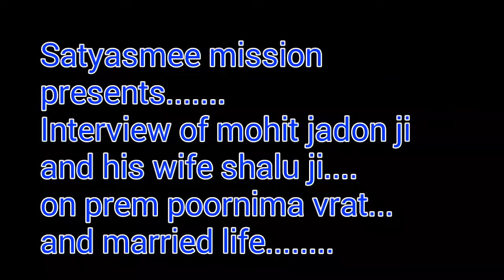प्रेम पूर्णिमा व्रत का पति पत्नी के जीवन पर प्रभाव बता रहे ह मोहित जादौन व् उनकी धर्मपत्नी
Prem Purnima Vrat 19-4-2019 and its procedures#.
Prem Purnima Vrat celebrates on Purnima Tithi (full moon day) of Chaitra month( March-April month). On this auspicious day married gents practice fast for the divine love and well being of their beloved wives.
In the morning husband will lit the divine flame before the deity of Prem Purnima  Devi and put an apple (As apple is the fruit eating which Havva got the knowledge of love) before it. A yantra of full moon (made of silver and depicting the Prem Purnima) will be embedded in that apple. A prasadam of Kheer(rice cooked in sweet milk) will also be prepared. Through out the day husband will observe the fast.
In the evening wife will eat a piece of the apple and put some kheer before the deity. Then husband and wife will bind a sacred thread of rainbow colour(symbol of seven births) at the wrist of each other. Husband then break his fast by eating remaining apple and kheer. Unmarried and widower gents will also observe the fast. They will bind one thread at their wrist and the other at the hand of Prem Purnima Devi. The other procedure remains same.
This vrat will provide all the material and spiritual comfort to the wife. The unmarried gents will marry to the lady having all the virtues. For widower, this vrat will provide spiritual well being of his dead wife' soul.
This vrat celebrates every year. Those gents who loves their wives should definitely celebrate this vrat.
Swami satyander satysahib ji
Jai Prem Purnima Devi.
Jai Satyaom Sidhhaye Namh:
आओ पूर्णिमां देवी का व्रत विधि बताता हूँ जो की इस प्रकार से है
इसी दिन ईश्वर पुरुष ने अपनी प्रेम पत्नी ईश्वरी व अपनी संतान के लिये सवर्प्रथम व्रत रखा जो *प्रेम पूर्णिमाँ व्रत* कहलाता है, जैसे स्त्री अपनी पति संतान की मंगल कामना के लिया कार्तिक माह में *करवा चौथ व्रत* रखती है वैसे ही ये व्रत भी निम्न प्रकार से किया जाता है कि पूर्णिमा की दिन पुरुष निराहार रहकर *प्रेम पूर्णिमाँ देवी* के सामने घी की अखंड ज्योत जलाए व एक *सेब* जो ईश्वर ने सवर्प्रथम दिव्य प्रेम फल उत्पन्न किया था जिसे खा कर ही आदम हव्वा में ग्रहस्थी जीवन जीने का काम ज्ञान हुआ था उस दिव्य फल सेब में 'एक चांदी का पूर्ण चंद्र लगाए और पूजाघर में रख दे शाम को उसकी पत्नी उस सेब को अपने मुँह से काट कर भोग लगाकर पति को देगी जिसे खाकर पति अपना व्रत पूर्ण करेगा तथा दो *प्रेम डोर* जो सात रंग के धागों से बनी हुई है वो पति पत्नी एक दूसरे के सीधे हाथ मे बांधेंगे ये प्रेम डोर सात जन्मो के प्रेम का प्रतीक है और जो पुरुष अभी विवाहित नहीं है और जिन पुरुषों की पत्नी स्वर्गवासी हो चुकी है, वे ब्रह्मचारी अविवाहित युवक व विधुर पुरुष अपना सेब व चांदी का बना भिन्न चन्द्रमा प्रेम पूर्णिमाँ देवी को शाम पूजन के समय भेंट कर अपनी एक प्रेम डोरी देवी के सीधे हाथ की कलाई में बांधेंगे और एक अपने सीधे हाथ की कलाई में बांधेंगे व देवी को खीर का भोग लगाकर शेष खीर और सेब खाकर व्रत खोलेंगे जिससे अविवाहितों को भविष्य में उत्तम प्रेमिक पत्नी की प्राप्ति होगी व विदुर पुरुषों को उनके आगामी जन्म में मनचाही प्रेम पत्नी की प्राप्ति होकर सुखी गृहस्थी और उत्तम संतान की प्राप्ति होगी यो यह प्रेम पूर्णिमाँ व्रत प्रतिवर्ष मनाया जाता है,
 !!जो अपनी पत्नी से करे प्यार, वो ये व्रत मनाये हर बार!!

यो सभी पुरुष अवश्य इस व्रत को मनायेंगे।।
इस व्रत से लाभ-अकाल ग्रहस्थ सुख भंग होना, प्रेम में असफलता, संतान का नही होना,संतान का सुख,कालसर्प दोष,पितृदोष,ग्रहण दोष आदि सभी प्रकार के भंग दोष मिट जाते हैं।।
यो आप सभी पुरुष इस सनातन पूर्णिमाँ व्रत को अपनी पत्नी की सार्वभोमिक उन्नति और ग्रहस्थ सुख और भविष्य की उत्तम पत्नी की प्राप्ति व् सुखद ग्रहस्थ सुख प्राप्ति के लिए अवश्य मनाये।।
*तथा जो भी मनुष्य स्त्री हो या पुरुष वो किसी भी नवग्रह के दोषों से किसी भी प्रकार की पीड़ा पा रहा हो वो यदि कम से कम एक वर्ष की 12 पूर्णिमासी को ये दिव्य कथा पढ़ता और सुनता हुआ 12 व्रत रखता और सवा किलों की खीर बना कर गरीबों को और विशेषकर गाय व् कुत्तों को भर पेट खिलाता है तो उसके सर्वग्रह दोष समाप्त होकर सभी शुभ सफलताओं की प्राप्ति करता है व् इष्ट और मंत्र सिद्धि की प्राप्ति होती है।prempoornimavrta Kundalinijagran kundaliniyog Gyanyog dhyanyog rajyog siddhi asanaurpranayam muladharchakraseshahstrarchakratak premyog lovelifesuccess tratakyog mantrasadhanayog tantrasadhanayog gurujibhajn satsang mahayogi satyasahibji sadhguru satyaombhajan meditation healingpower sparshchikitsa shukshamsharir divinelove satyaomchalisa exercise transformation poornimaaarti poornimapooja PFSSEyog swamisatyendrajibhajan satyasmeedharmgranth prempoornimavrat satyaameedharmgranth# love purnima vrat Devain love#satyasmeemission#devi#mata#